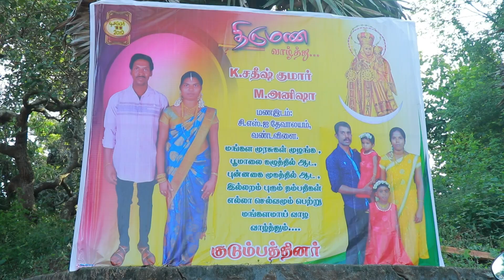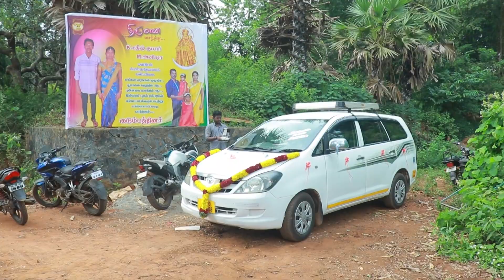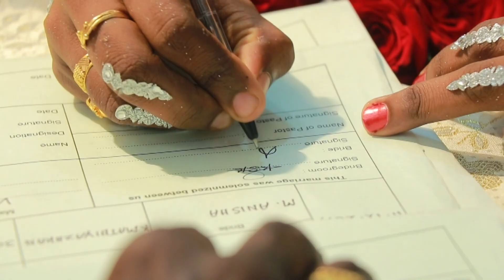Satheshkumar & Anisha Highlight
Marriage Highlight